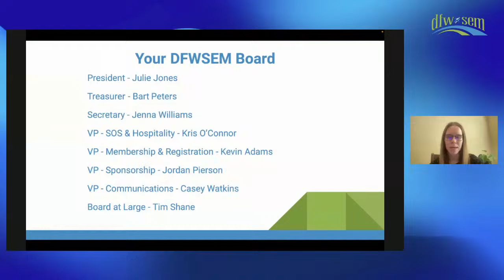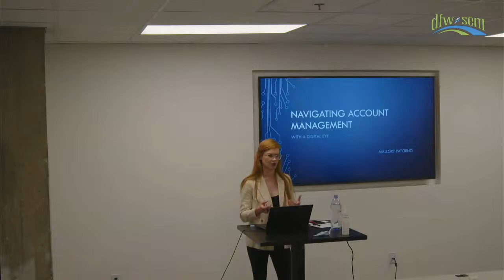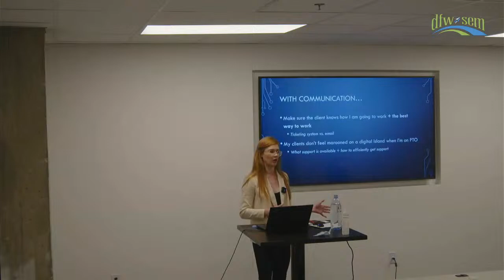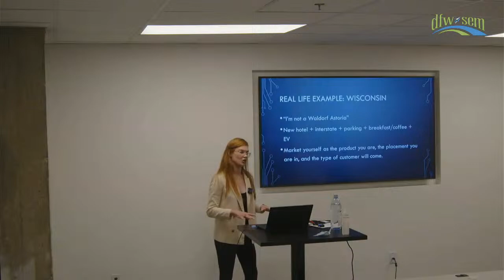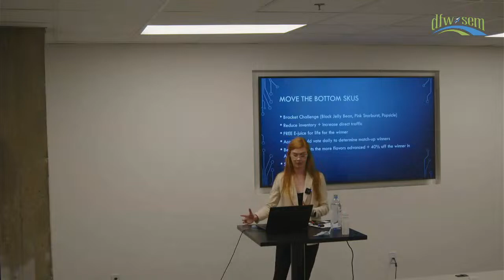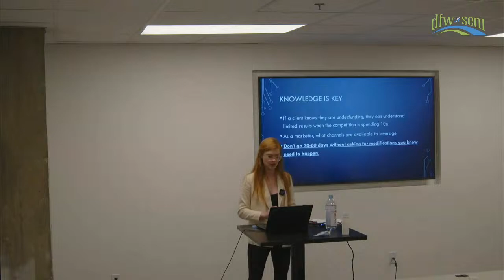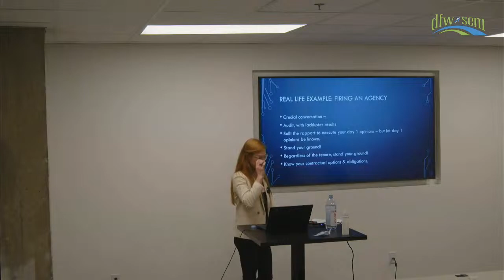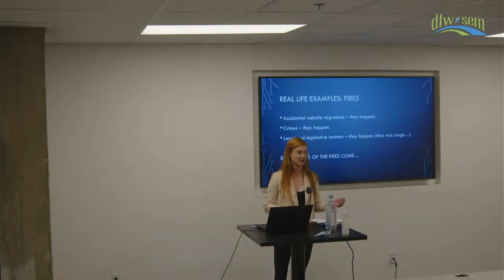Navigating Account Management with a Digital Eye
Mallory Patorno will cover the fundamental steps of account management – from initial onboarding to solving business needs and managing relationships with vendors, brands, and end-users. Due to everchanging COVID-19 guidelines and industry regulations, Mallory has had to think creatively to manage affiliate partners’ compliance with GTBR, CANSPAM, and FTC guidelines, navigate unexpected website transitions, and drive traffic to low-performing web pages. Mallory looks forward to sharing some examples – and solutions – with DFWSEM.

Mallory Patorno is an eCommerce Manager with Aimbridge Hospitality, the world’s largest 3rd party hotel operator. A self-described “data-driven creative”, Mallory’s strategic problem solving helps brands such as Hilton and IHG globally merchandise products in a way to attract and engage new audiences. Outside of hospitality, Mallory has supported retail, lifestyle and restaurant brands in growing their online footprint. When she’s not educating others on marketing innovations and broader sales strategies, Mallory is traveling and spending time with her toy poodle, Archer.